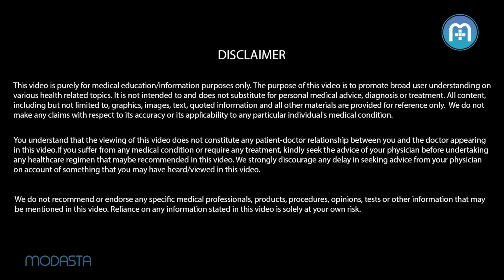What steps to follow to manage wheezing in children during Diwali? | Modasta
How to manage wheezing in children during Diwali?